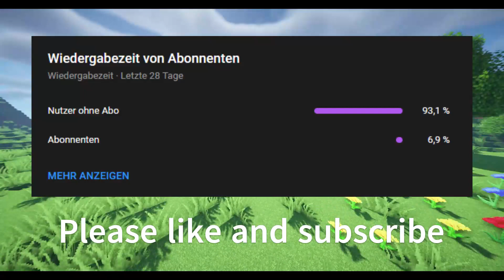CubeCraft (Bedrock) (RTX on) : How to Trap in Skywars Mega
Hey guys !
( THANKS !!! )

Texture pack : Surf 16
Rtx Shader : Vanilla RTX v1.7.8 (Release)